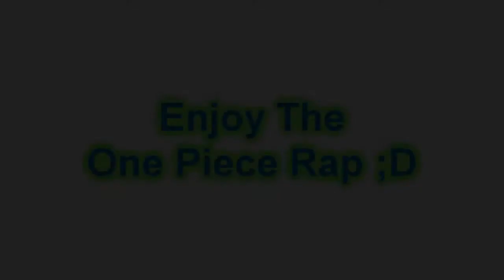Shaun Tribute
sorry i kinda sucks, at the end i had to use pivot 3, cuz my pivot 2 wouldn't let me use the file no more :(

:D